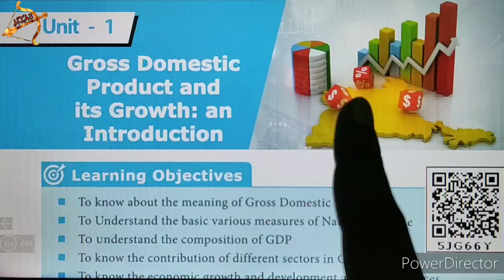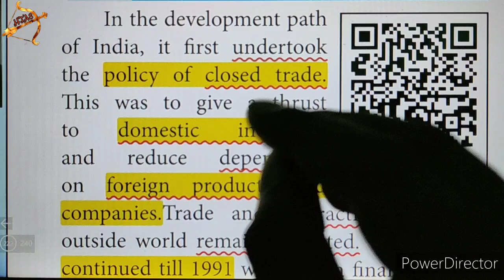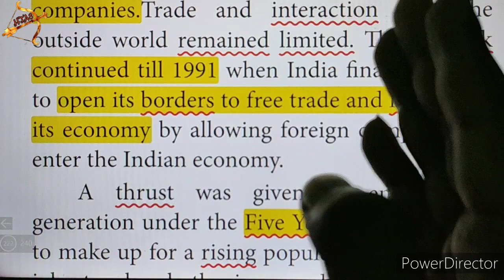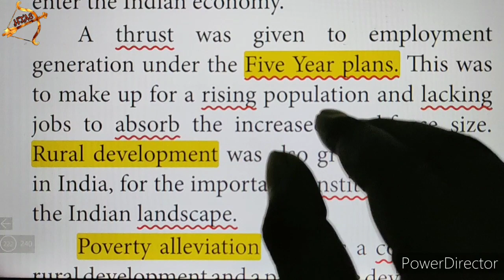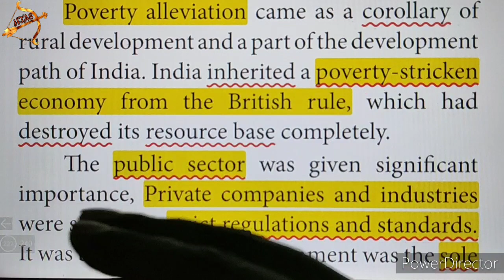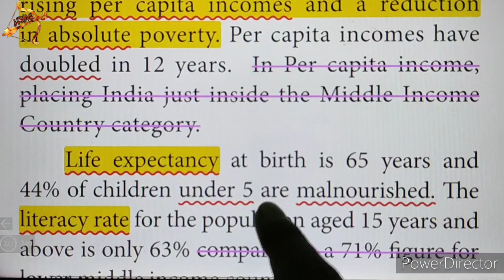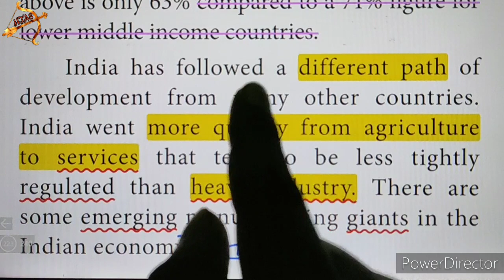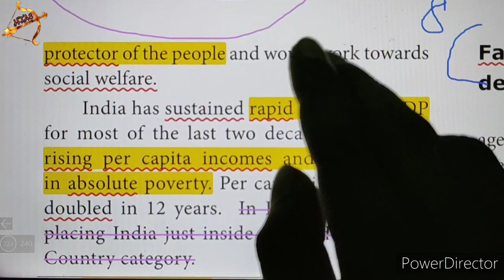10th SOCIAL ECONOMICS unit 1 part 8 line by line explanation Gross Domestic Product GDP in tamil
VI Write in detail answer
5. Explain the Developmental path based on GDP and employment.
= REMOVED from 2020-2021 NEW book

Tamil Nadu 10th std NEW SYLLABUS| SOCIAL Unit 1 ECONOMICS book back questions with answers (Q&A).
Unit 1 Gross Domestic Product and its Growth: an Introduction